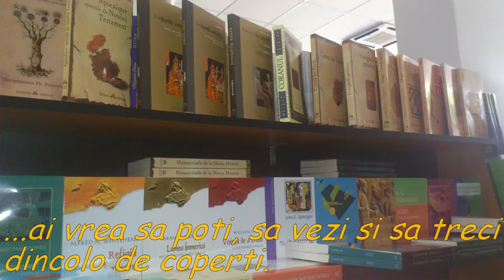Prezentare Libraria Mihai Eminescu - Pitesti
Libraria Mihai Eminescu - Pitesti
Campania "Te asteptam in librarie!" - Editia 2013
Editura Herald
Concurs "Libraria Anului"